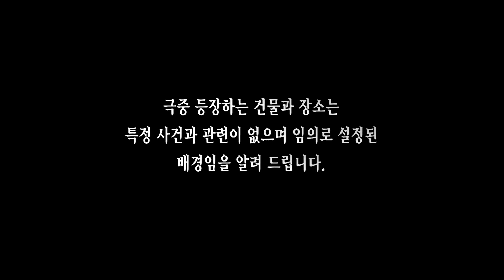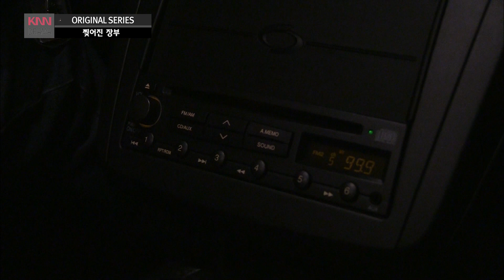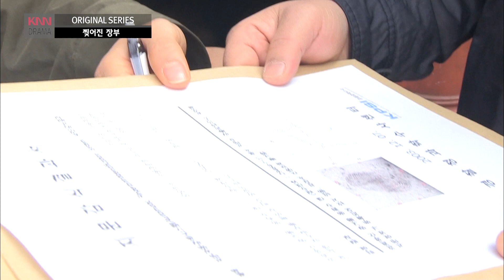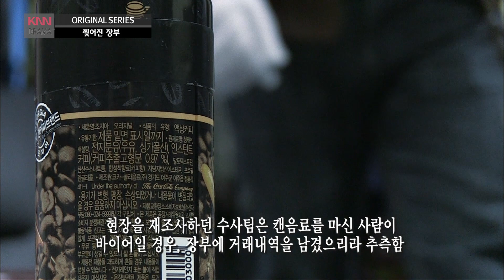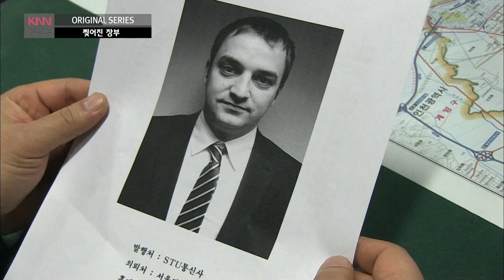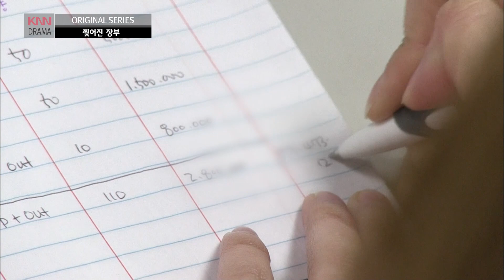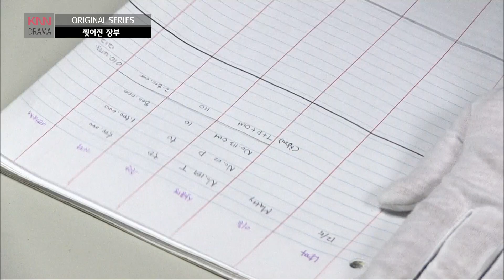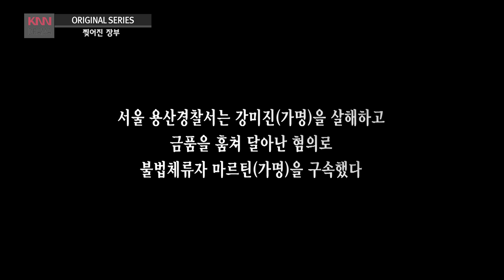찢어진 장부 - 미스테리한 죽. 음 그 진실은?